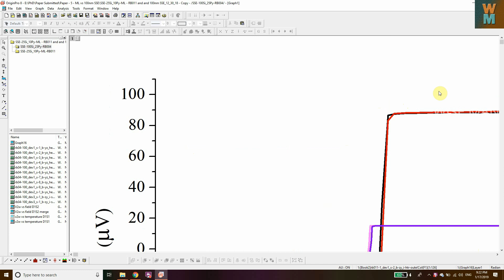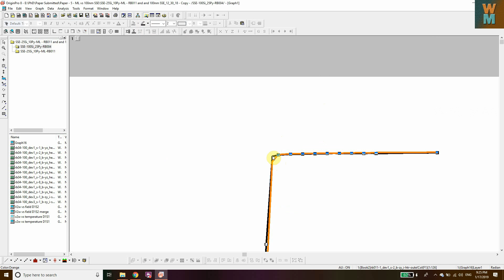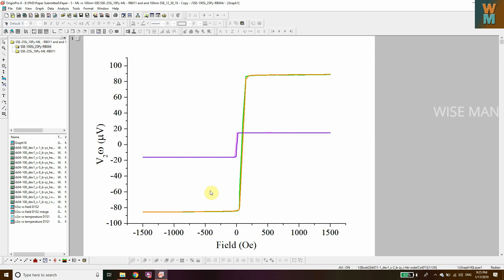HOW TO GIVE DIFFERENT COLOR TO DIFFERENT LINES IN A SINGLE GRAPH IN ORIGIN BY WISE MAN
Learn to give a different color to different lines in a single graph in Origin software.